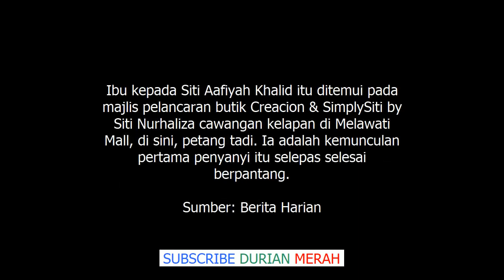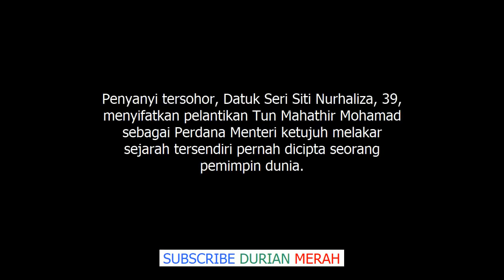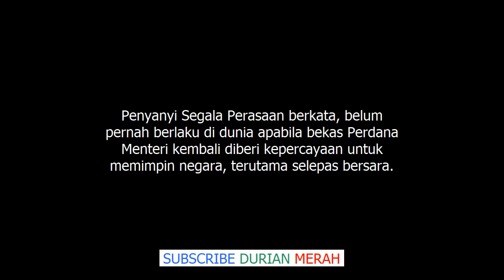Rupanya Ini Punca Sebenar Datuk Siti Nurhaliza Sokong Tun Mahathir